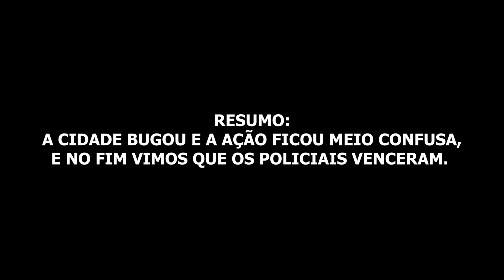PAULINHO ESTÁ FAZENDO UM BOM TRABALHO NO CASSINO *o chefe elogiou* (Modder Clips)